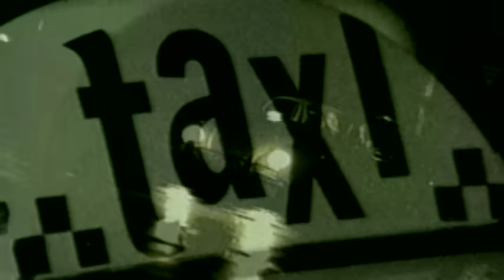Ricardo Arjona - Historia De Taxi (Video)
Vídeo oficial de Ricardo Arjona de su tema Historia De Taxi. Haz clic aquí para escuchar a Ricardo Arjona en Spotify

Incluido en Historias. Haz clic aquí para comprar el track o el álbum en iTunes

para escuchar más vídeos de buen Pop en Español.

Letras:

Eran las diez de la noche,
piloteaba mi nave.
era mi taxi un wolkswagen
del año 68.
Era un dia de esos malos donde no hubo pasaje.
las lentejuelas de un traje,
me hicieron la parada.
Era una rubia preciosa llevaba minifalda.
el escote en su espalda
llegaba justo a la gloria.
Una lagrima negra rodaba en su mejilla.
mientras que el retrovisor decia ¡ve que pantorillas!
yo vi un poco mas.
Eran las diez y cuarenta sigzagueaba en reforma.
me dijo me llamo norma
mientras cruzaba la pierna.